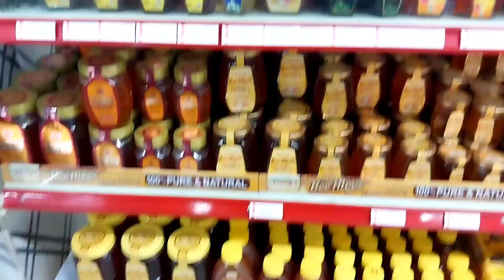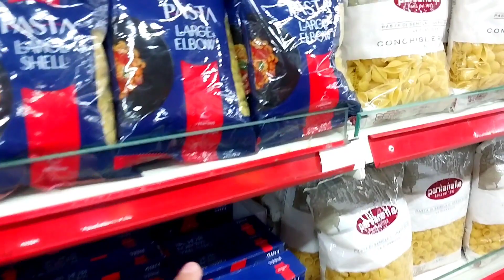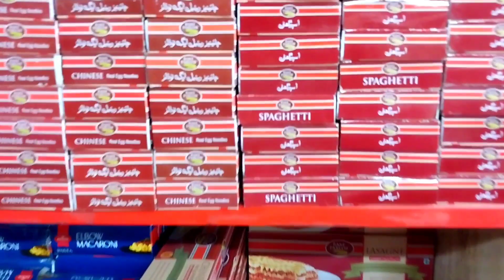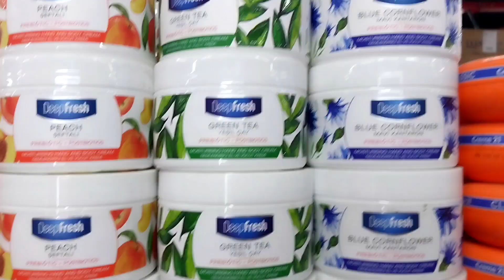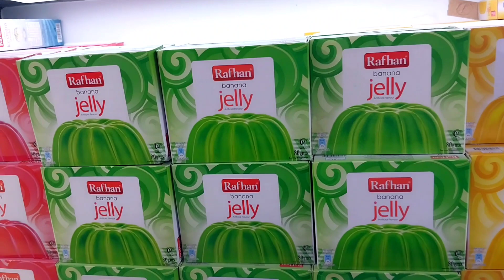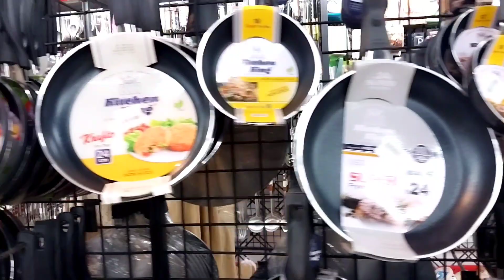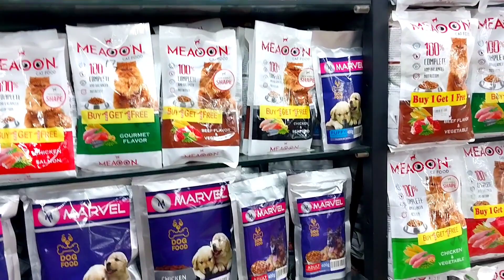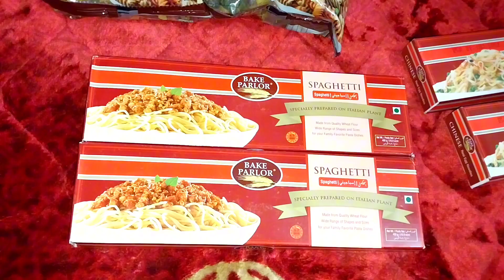MERI SHOPPING KARNE KI EMBARRASSING STORIES..🫣🤫🫢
hello friends
aj main share kr rahi hun apni bazar mein paish aane wali embarassing stories
shopping vlog
shopping vlog stories
shopping haul
shopping videos